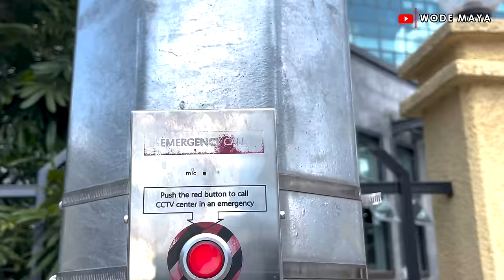Is Rwanda Still The Cleanest Country In Africa??